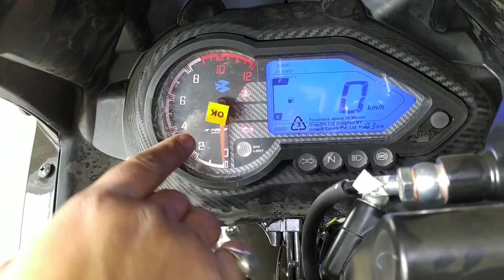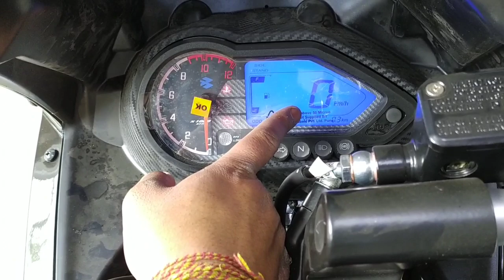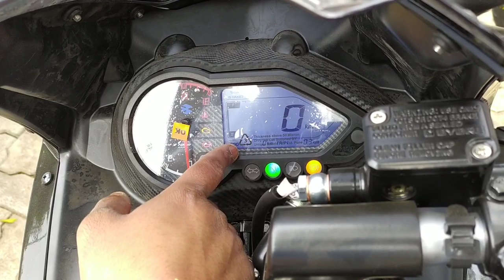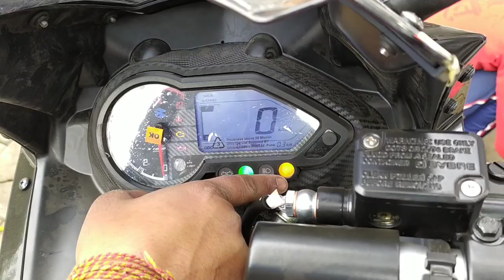2020 BAJAJ Pulsar 220F BS6 Maintenance Cost 😍🔥 || Mileage City & Highway 😱 || On-Road Price 😬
2020 BAJAJ Pulsar 220F BS6 Maintenance Cost 😍🔥 || Mileage City & Highway 😱 || On-Road Price 😬

Hello friends,

In this video I am going to tell you about All new  Bajaj Pulsar 220F Bs6 model Maintenance Cost, Mileage City & Highway,On-Road Price Of Pulsar 220F BS6 what's new in this model...?? Complete review, Walk-around,All New Features In BS6 Model,Price??And Exhaust Note

Bajaj Pulsar 220 F Model

Bajaj Pulsar 125 Model

so,

Top 10 Reason Why To Buy Pulsar 220F BS6:-